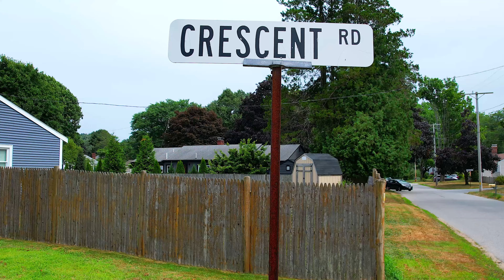9 Crescent Road, Hamilton, MA 01982